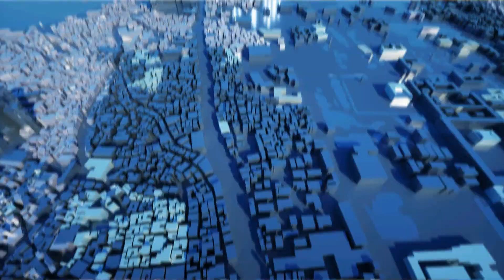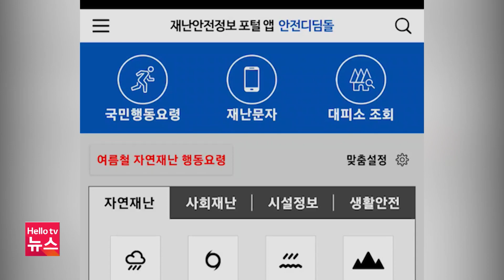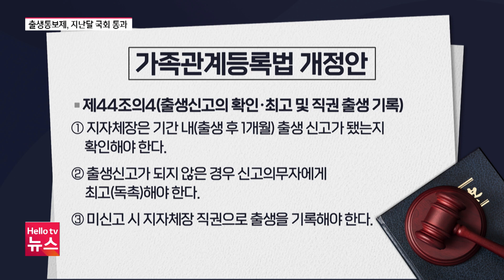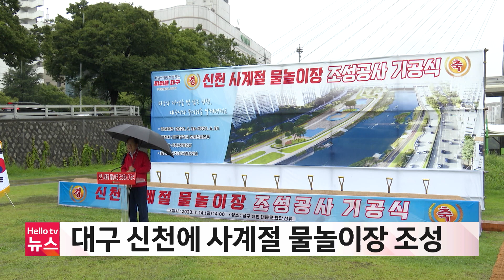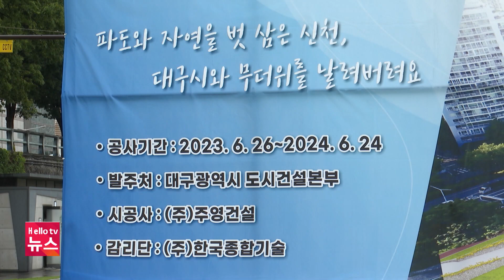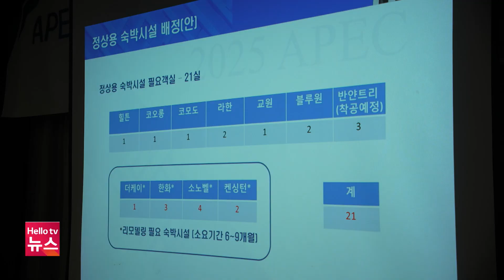헬로TV뉴스 대구경북 7월 14일(금) 23년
1. 주말도 장맛비…비 피해 주의
2. 연이은 집중호우…산사태 위험 커
3. 지난달 대구경북 무역수지 '흑자'
4. 의성 농촌 빈집 정비사업 접수